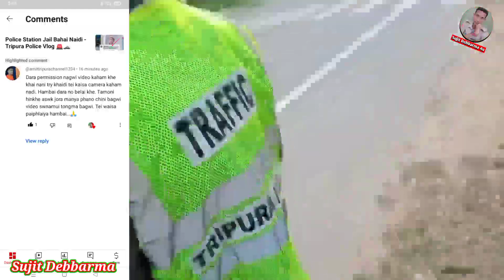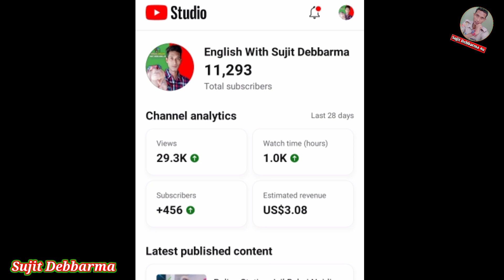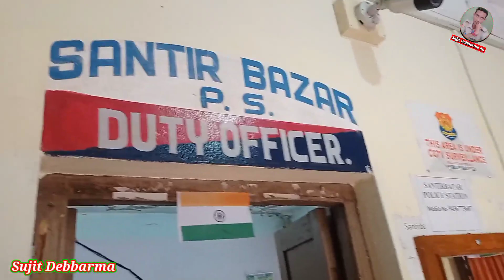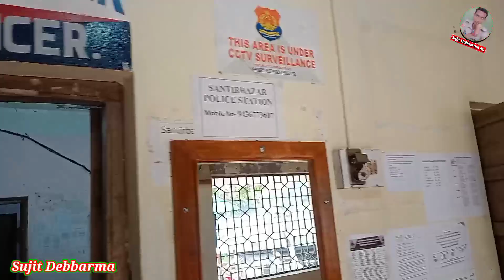Police Station Vlog🚓 Tripura Police Vlog 🚨 || Sujit Debbarma 🔥